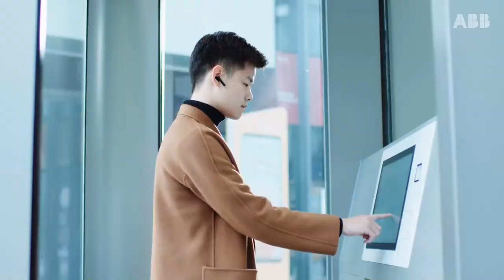Introducing ABB FlexBuffer™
Introducing the FlexBuffer application cell. This highly adaptable, flexible and efficient storage, buffering and retrieval system is the answer to changing customer demands for wider product choices and faster delivery. The Flexbuffer application cell comprises an ABB robot, a suite of grippers, software pack, storage racking and an inbound conveyor that feeds and dispatches goods. Available in both single and mixed item versions, the single item version is designed to handle standard boxes used to transport items, while the version for mixed items offers added flexibility through an adjustable gripper that can handle a variety of items such as parcels, trays, and crates. Flexbuffer can handle a total payload of up to 50kg, can store up to 600 totes and conduct sequencing operations at up to 500 cycles per hour.